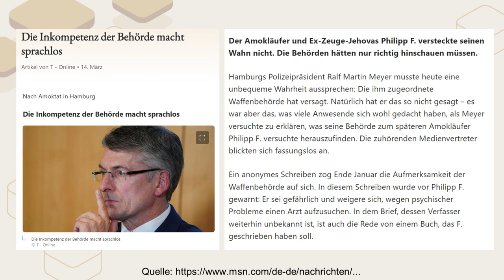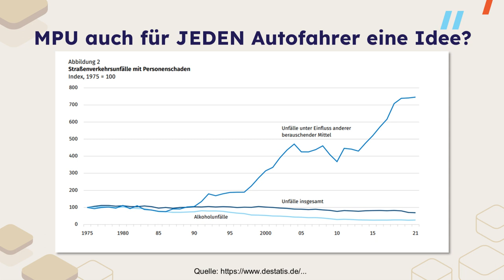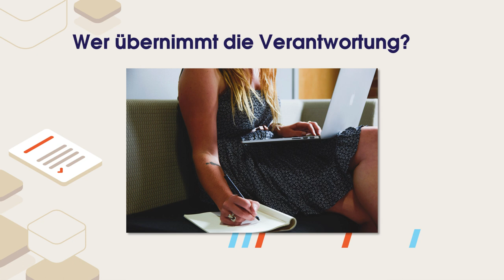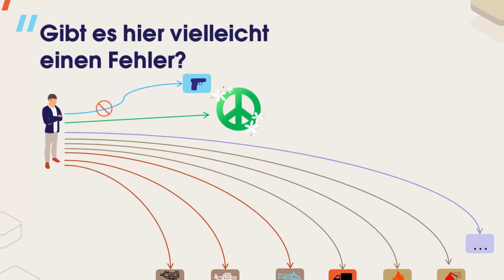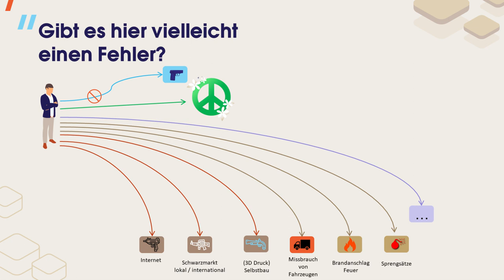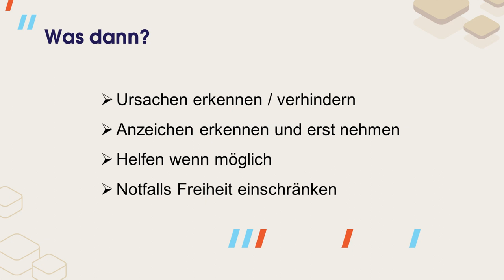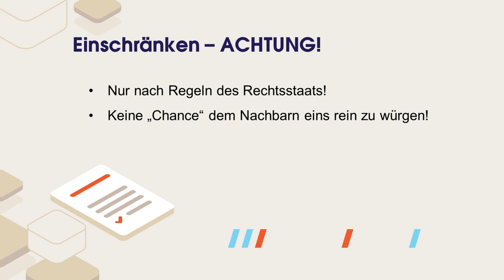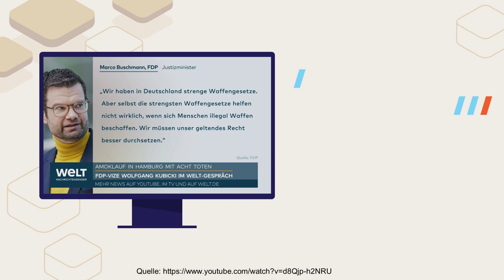Was wir aus Hamburg lernen müssen - Der Amoklauf und die Forderung nach neuen / schärferen Gesetzen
Ein schwieriges Thema, trotzdem möchte ich mich dazu äußern und versuche ein wenig Klarheit über sinnvolle und weniger sinnvolle Forderungen / Ansätze zu schaffen.

Jetzt gerät die Polizei in Bedrängnis ...